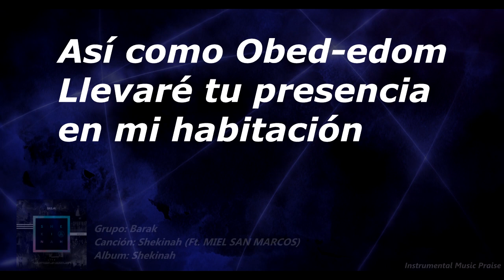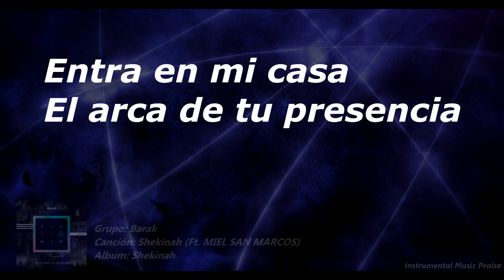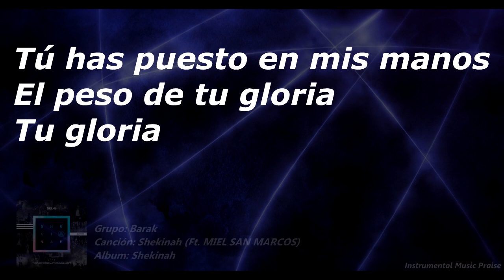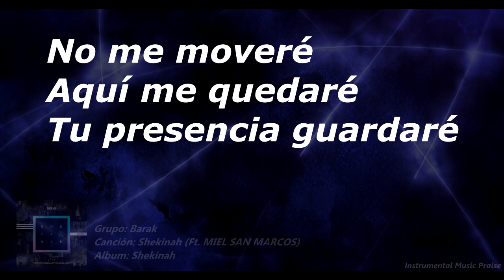Barak - Shekinah Ft. MIEL SAN MARCOS (Pista)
DESCARGA LA PISTA